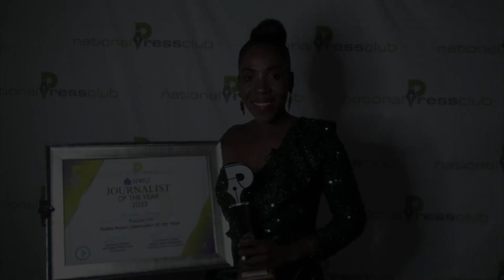NPC - NWU Radio News Journalist of the Year 2023 - Lerato Motsa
National Press Club - North-West University Radio News Journalist of the Year 2023 Lerato Motsa of Power FM's acceptance speech during the awards ceremony on Wednesday, 17 April 2024. Congratulations Lerato!